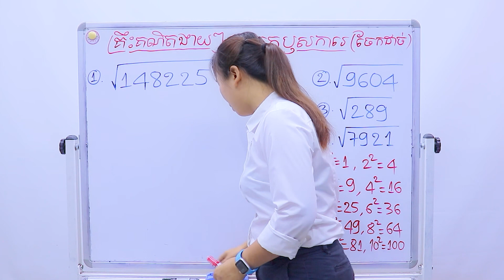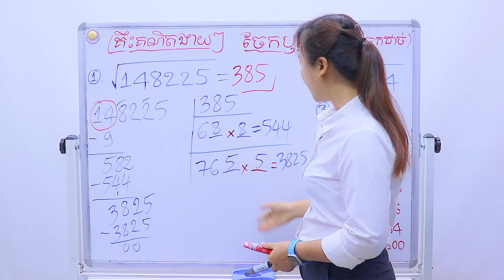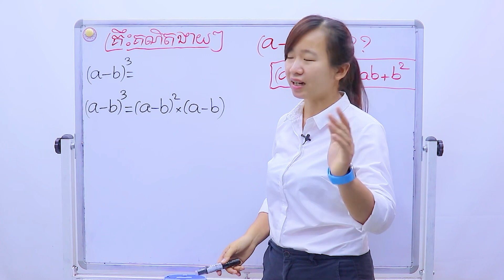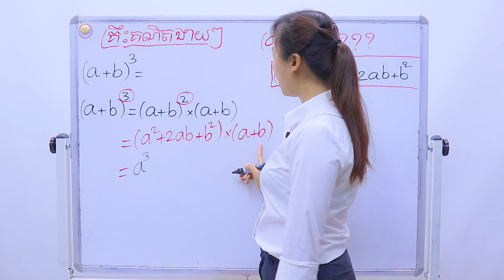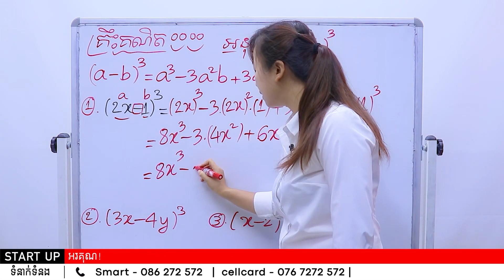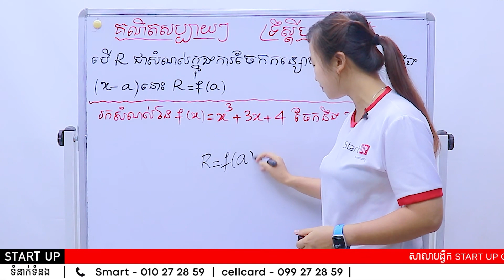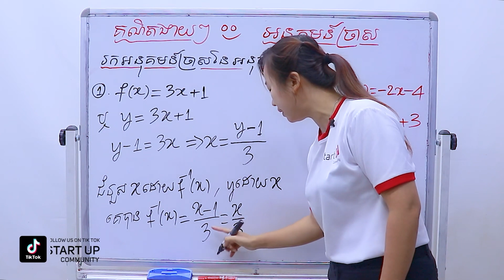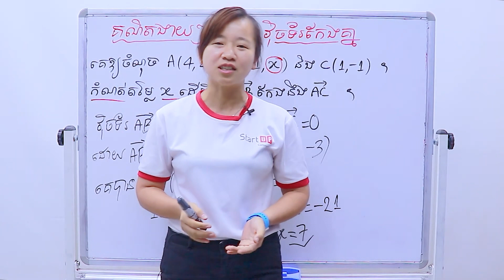គ្រឹះគណិតងាយៗ ចែកឬសការេ (ចែកដាច់)